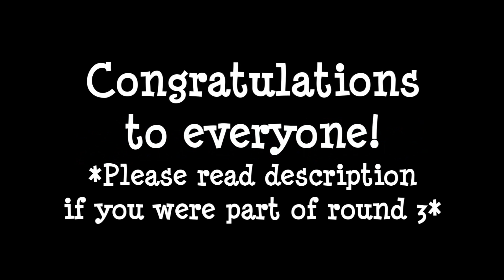Youtube's Equitation Challenge ~ Season 1 ~ Final Results!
Sorry this took so long to get up.
NOTE:
If you made it to and participated in round 3 of this contest please let me know what you think of the challenges and the overall contest. I could use some pointers for next season! :)

oh crap. i just realized i forgot prizes :P
1st - sub and edited promo! (send me some raws!)
3rd - sub! :)
I would like to remind everyone that just by making it to round 3 or even round 2 should make you feel extremely good! Remember that this contest started off with 150+ entries and being in the top 20 (which every one of you who entered round 3 was) is a HUGE accomplishment.
I would also like you guys to know that this was without a doubt the HARDEST round of any contest I've ever had to judge. You've all shown incredible improvement and really understand your flaws and mistakes and recognize how to fix them! You are truly amazing equitation riders and you all deserve a blue ribbon! ;)
I guess that is what made this round so hard to judge.
I'm not even stretching when I say that there were NO bad entries. ZERO. NONE.
You should all be extremely proud!
Thank you for entering and for sticking with me through this. Definitely expect another season coming this summer! :)